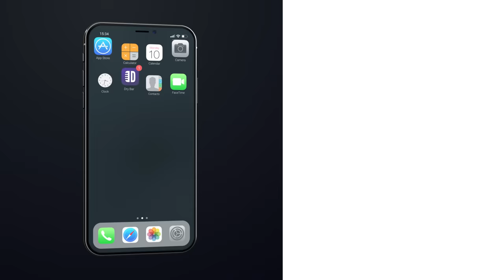Most Absurd Parenting Method. Jamie Lissow - Full Special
Did you enjoy this full special from Jamie Lissow? If you did, then chances are you'll enjoy our other Dry Bar Comedy Specials as well, and you can watch them for FREE on the Dry Bar Comedy App. The app is free to download and is available on all android and iOS devices.